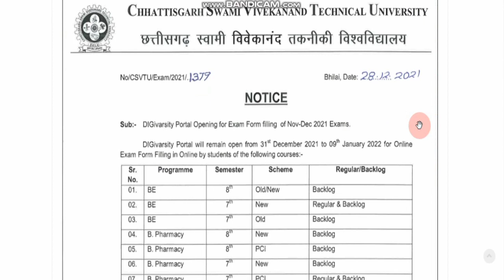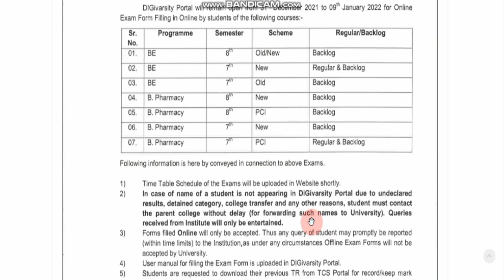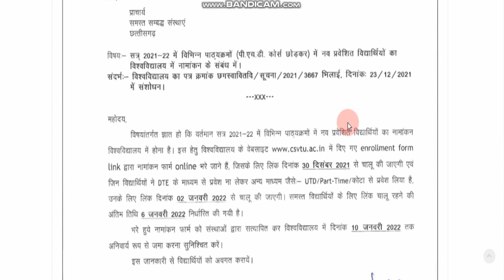csvtu exam form | Enrollment form | Result date update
In this video you will find notification about exam form, enrollment form and results update